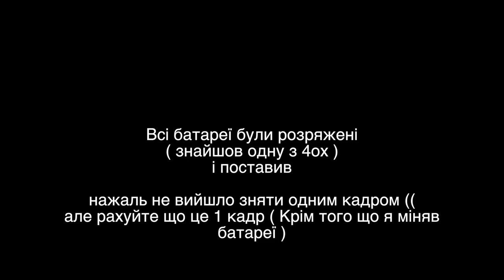Freeride VS street bikes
Одинь день с сьемок фильма Жесть 3